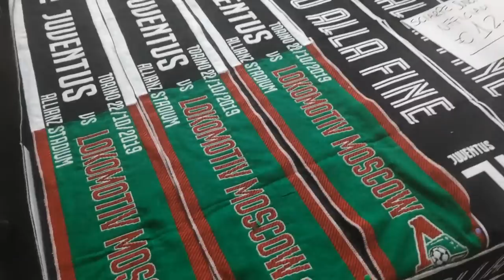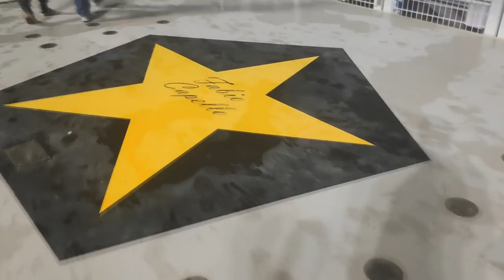Локомотив - Ювентус. Влог про Турин, молодёжку и антураж на Allianz Stadium // ezhetravel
Три дня в Турине пролетели, за это время мы успели погулять по городу, посетить матч молодёжной команды в Юношеской лиге UEFA и, конечно, главный матч на Allianz Stadium, где Локомотив храбро сражался, но всё же уступил Ювентусу.

Я думаю, будет еще видос уже из дома, наснимал я побольше, чем здесь показываю, и, надеюсь, вы простите мне, что тут почти нет монтажа и косяки со звуком (продолжаем собирать на рекордер!).

А это видео - просто как влоговая реакция на то, что увидели.